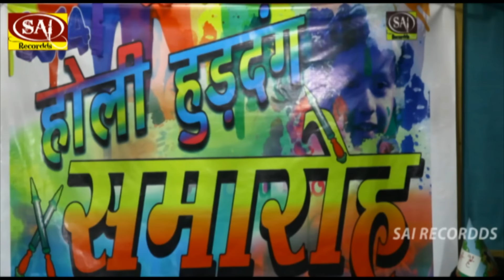मारी पिचकारी साडी कई दिहल गीला | Holi Me Huddang | Bhojpuri Holi Jogira Damodar Raao | Live Studio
Album : Holi Huddang
Song : Mari Pichkari Sari Kai Dihala Geela
Singer : Damodar Raao
Music : Live Programe
Lyrics : Pintu Giri
Dholak : Dharmveer Saroj
Banjo : Kishor Mohite
Pad : Pritam Vishwkarma
Studio : Ritu Studio Mumbai
Recordist : Rakesh Sharma
Others : Kishor Mahraj, Baldev, Sanjeet, Vinod Kumar, Santosh Yadav, Manish Tiwari, Vikas Raj, Sanjay Poddar, Mochhwali Bhabhi etc.

Camera : Manoj, Pankaj
Label : Sai Recordds
Publisher : Sai Recordds Entertainment
Released Year : 2016